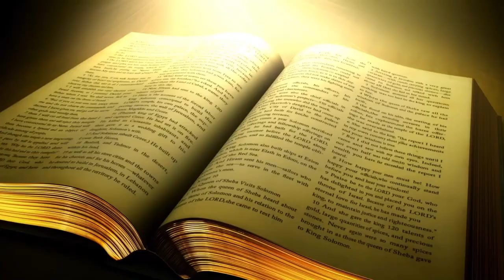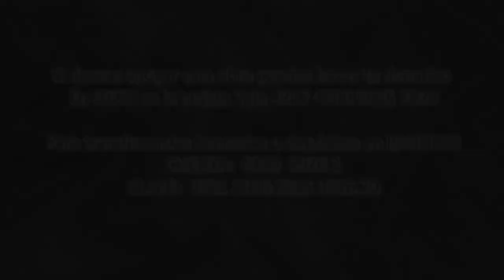Palabra de Vida del 6 de Enero del 2023. Como reconocer a Jesús